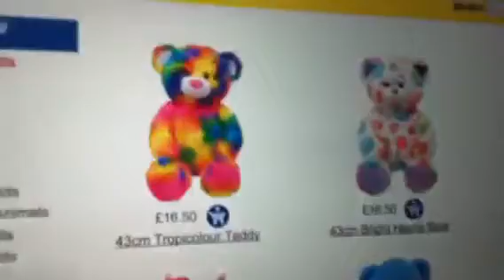Tuesdays #5: What Patch Wants From Build A Bear!